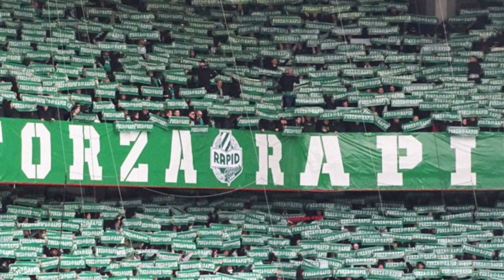Das 338. Wiener Derby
Freut ihr euch schon auf die nächsten Wiener Derbys in der Meistergruppe?

In diesem Video zeigen wir euch alles rund um das gestrige 338. große Wiener Derby (Choreogrfien, Pyroshows, Spruchbänder etc.)